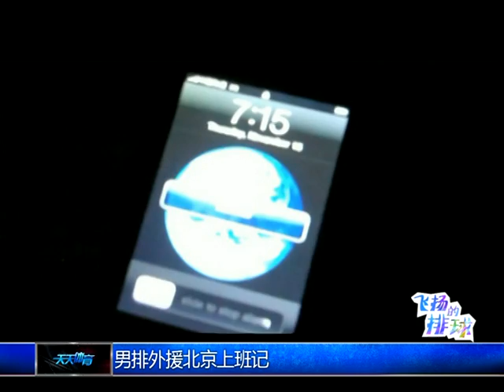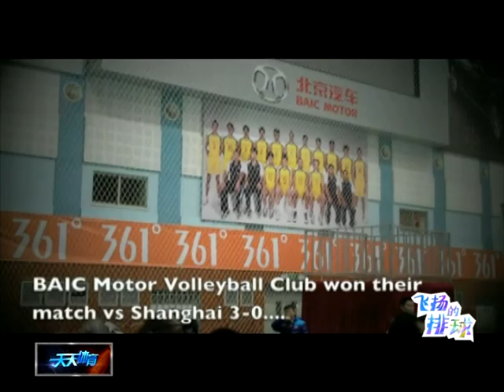BTV SHOW for Beijing BAIC MOTOR 男排特别DVD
Beijing BAIC MOTOR Champion of the Chinese League 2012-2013
Team Best Moments